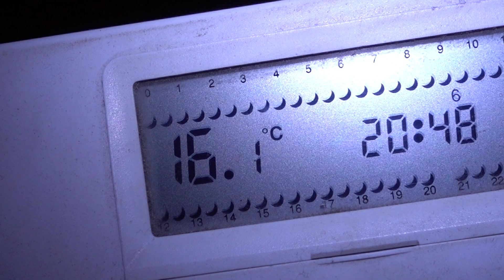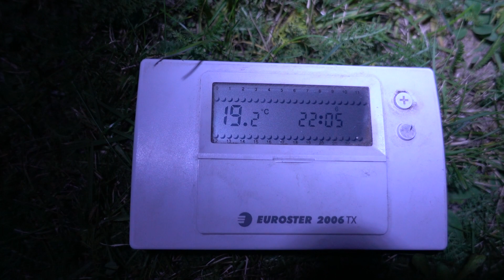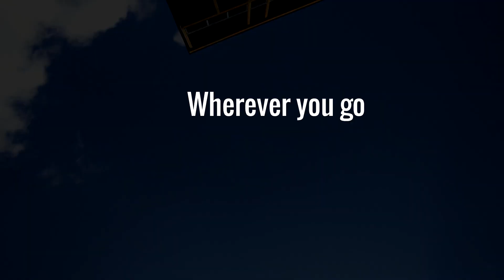(DE) Niezwykły piecyk pod namiot i do ogrodu, czyli patent na biwak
Piecyk do namiotu, który jest jednocześnie składaną kuchenką idealną na różne wyprawy, również te samotne. Do wykorzystania w kazdym schronieniu umozliwiajacym swobodna wentylacje, nie tylko pod namiotem.
Doskonale też sprawdza się w nieterenowych warunkach, wspólne wieczory na tarasie w chłodne wrześniowe dni można wydłużyć wykorzystując Samotnego Wilka.